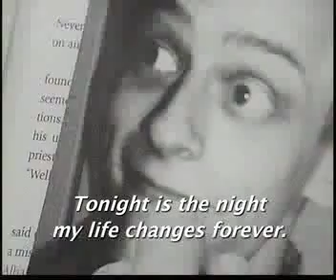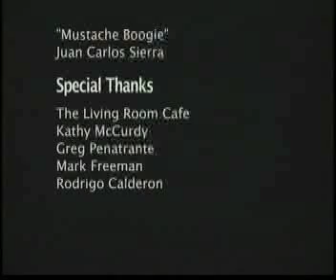Avec La Moustache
Best friends, Jean-Phillip and Jean-Pierre, are living in Paris, France in the 1960's. They are both loved by everyone because of their beautiful mustaches. Jean-Pierre is pretending to read his book but he is actually looking at a photograph of himself before he had a mustache. Unhappy he gets up and leaves Jean-Phillip but the photo accidentally falls to the ground without Pierre knowing. Phillip picks it up then crumples it. In the bathroom later that night, Pierre shaves off his mustache. Phillip enters and becomes enraged by attacking Pierre. I wonder what he will do next?